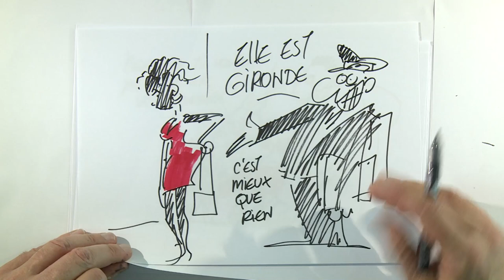Plaidoirie d'Hugo Hoarau | "DANSE FAVOUR, DANSE..." | 🥈Prix des libertés et de la paix🥈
Finale du CONCOURS DE PLAIDOIRIES DES ÉLÈVES AVOCATS 2022 au MÉMORIAL DE CAEN

🥈Prix des libertés et de la paix🥈
Hugo Hoarau : "Danse Favour, danse..."